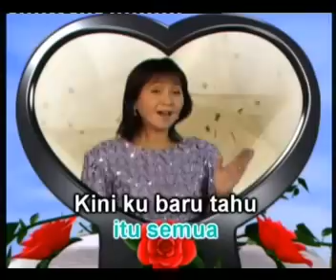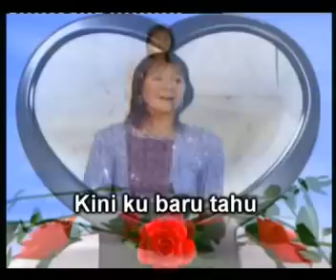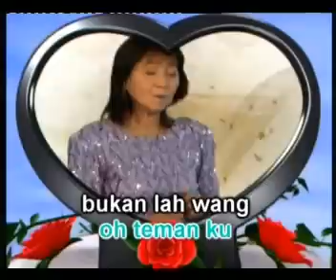Junainah M. Amin - Berapakah Hantaran (Official Karaoke Video)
Junainah M. Amin ataupun dikenali sebagai Junainah (lahir 1954) merupakan salah seorang penyanyi dan pelakon pujaan ramai sekitar era 1970-an.

Junainah M. Amin or Junainah (born 1954) is one of the most popular singers and actresses around the 1970s.

Berapakah Hantaran
Artis / Artist: Junainah Amin
Lagu / Song : Copyright Controlled
Lirik / Lyric: Copyright Controlled
P & C: Hup Hup Sdn Bhd (Life Records)

Lirik:

Dulu ku

Pernah bertanyakan
Kepada kawan ku
Yang baru bertunang
Berapakah hantaran
Pertunangannya

Tetapi

Alangkah malunya
Dia menjawab dengan
Rupa yang marah
Ku tak perlukan
Itu semua

Kini ku baru tahu mengapa

Akan kata-kata oh teman ku
Bukan lah uang hantaran itu
Membawa bahgia berumah tangga

Hantaran

Hati ke hati
Saling mengerti
Hidup bersuami isteri
Berbahagia dua insani

Hantaran

Hati ke hati
Saling mengerti
Hidup bersuami isteri
Berbahagia dua insani

Hantaran.